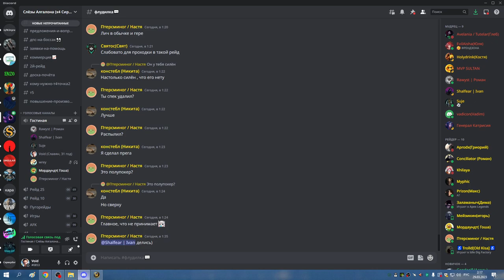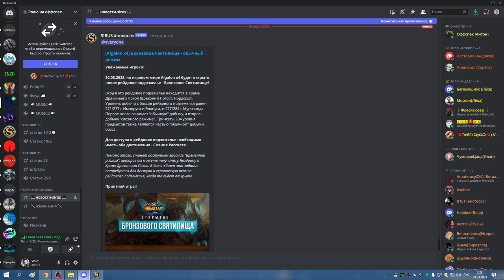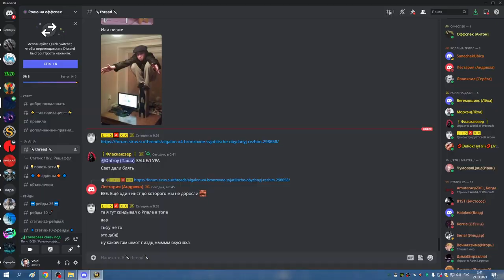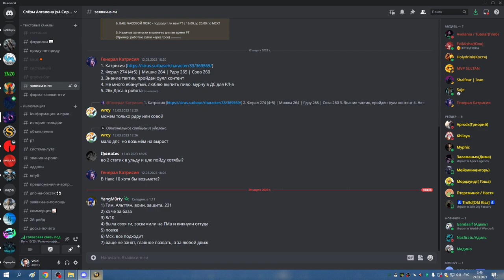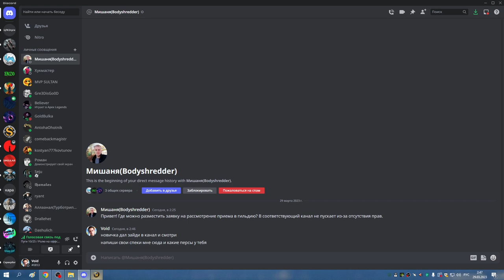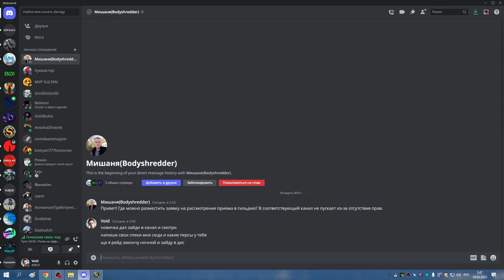2я часть ЦЛК 25об по кд до синдры РШАМ ЭЛЕМ 29 03 23